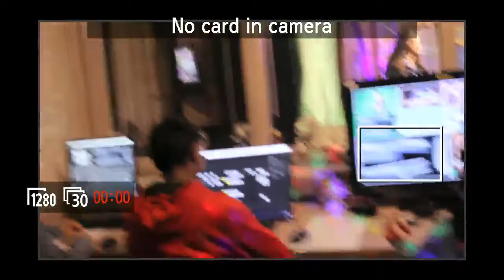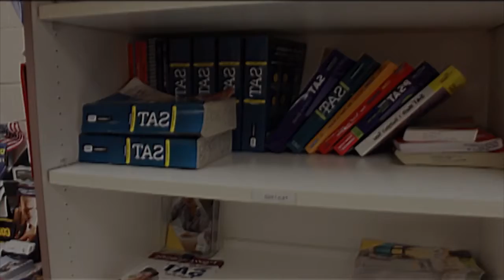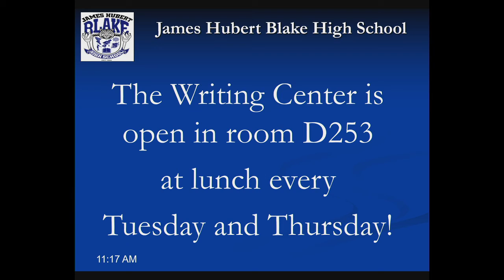EubieTV Live News Broadcast Tuesday February 4, 2020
Song: 'Stand Up'
Artist: Cynthia Erivo
Song writer:  Cynthia Erivo, Joshuah Brian Campbell
Album: Harriet (Original Motion Picture Soundtrack)
Label/Distributor: Back Lot Music
Released: 25 October 2019